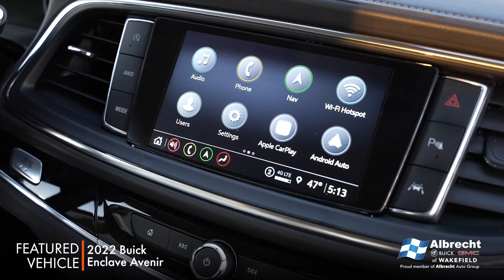Drive Away Lucky | Albrecht Buick GMC of Wakefield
What lies at the bottom of
the rainbow? Here's a hint - it's better than a pot of
gold...🍀🌈